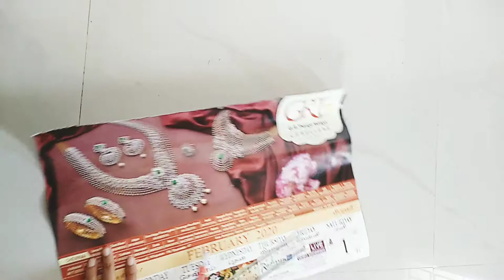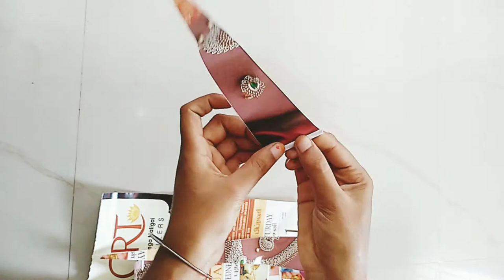அட இதுல கூட வீட்டை அழகாக்கலாமா😳Paper curtain making easy DIY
Hello friends ,
  Am going to make diy curtain using calender paper.such a beautiful DIY don't miss it.